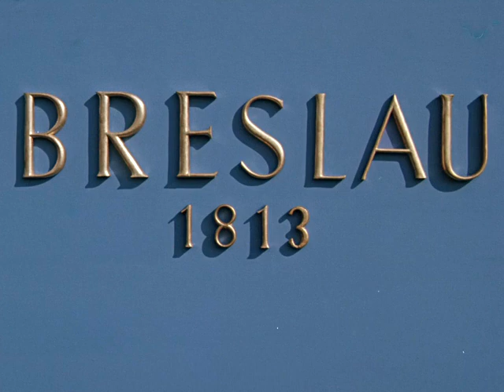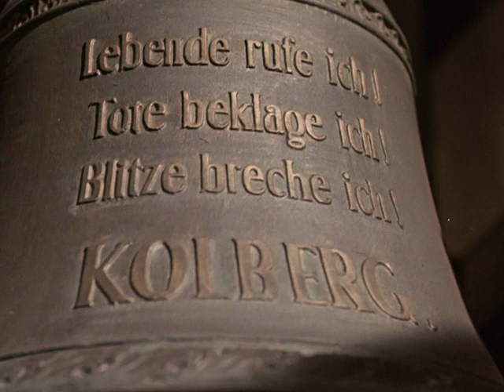KOLBERG ganzer Film — Teil 1 von 7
Kompletter Film in sieben Teilen.